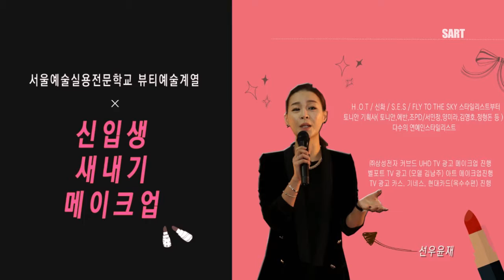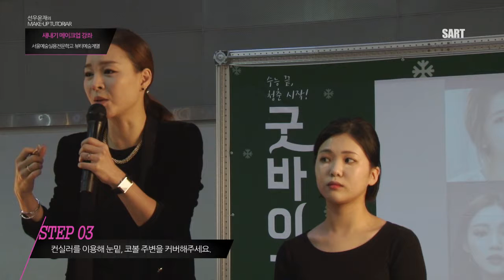새내기 메이크업 / 피부미용 / 메이크업 / 서울예술실용전문학교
서울예술실용전문학교 뷰티예술계열 '새내기 메이크업 강좌'